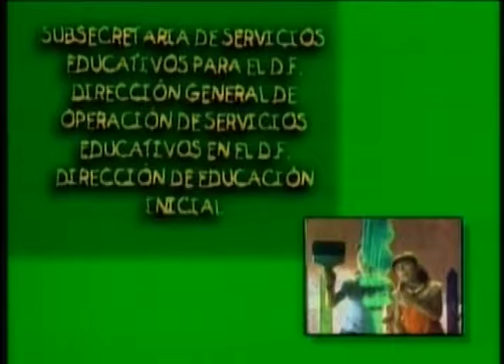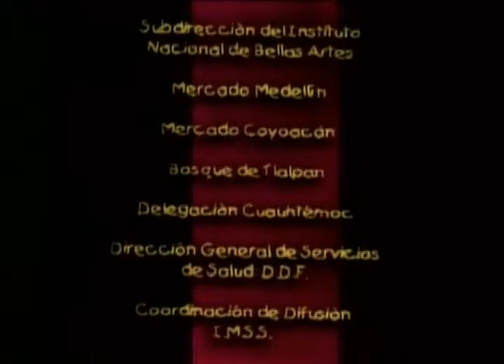Capacidades del recién nacido.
Producción DGTVE.

El recién nacido va adquiriendo ciertas habilidades conforme va creciendo. Situaciones mediante las cuales los bebés manifiestan sus necesidades, sus reflejos todavía involuntarios y su forma de adaptación.